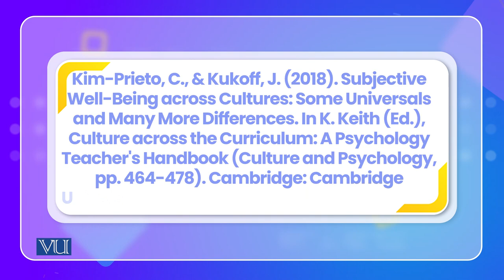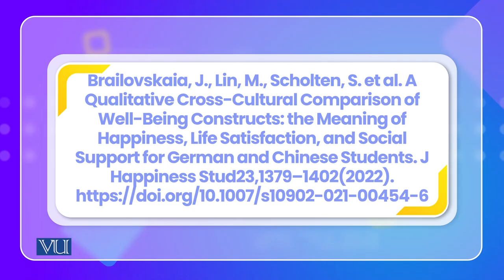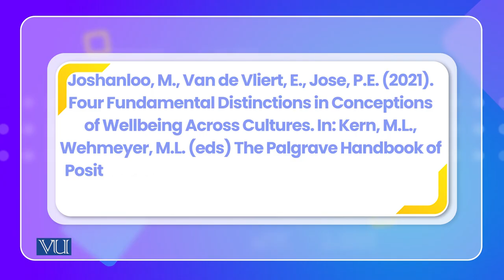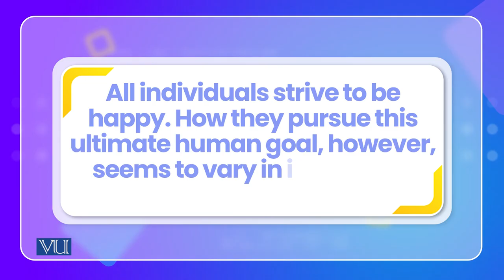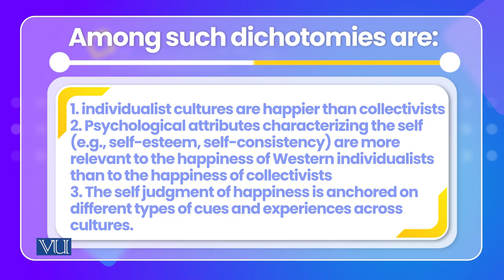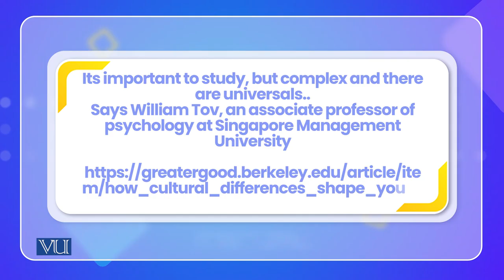Study of well being across cultures | Cross Cultural Psychology | PSY515_Topic155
Topic155: Study of well being across cultures
By Dr. Naumana Amjad